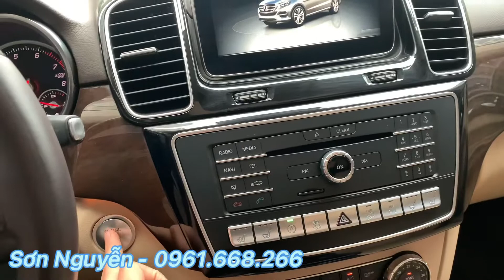Mercedes Benz GLE400 2016 Nhập Mỹ trang bị full option | Sơn Nguyễn 0961668266